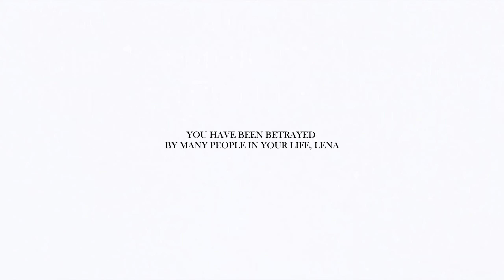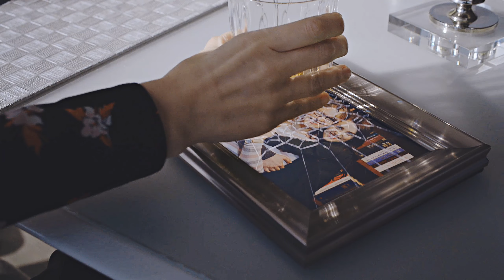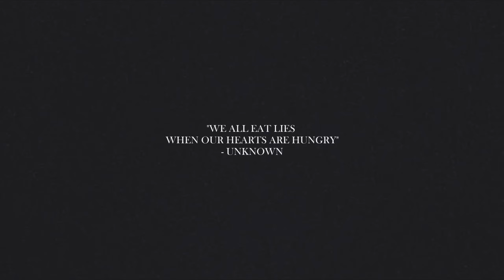Lena Luthor | 'you don't want to hurt yourself looking too closely...'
Fandom: supergirl
Character: Lena Luthor
Actress: Katie Mcgrath
Coloring: Julia Misiak

There aren't nearly enough Lena-centric vids on this site so this is my contribution to fixing that problem 😉  Also, fair warning, I haven't vidded in a while so this is not my best lol.

Since the ending of s2, I've always suspected that the reason Lena hadn't figured out Kara's identity was due to a defense mechanism/subconscious denial - and according to Lex, at least, that seems to be the case. I mean, the woman's a genius, and I know the audience has to suspend their disbelief when it comes to Kara's disguise but there's only so long you can be best friends with someone without realizing that they look and sound exactly like a certain superhero (I mean, maggie figured it out pretty quickly). But I do think that the lack of healthy love/relationships in Lena's life and her understandable need to be loved, trusted and believed in make her vulnerable to the lies of people who offer - or would appear to offer - her those things (as seen with rhea, lillian, Lex and kara). I really just want to hug her.

I've purposely tried to make this vid from only Lena's POV, so i've left out the scenes where Kara agonizes over whether or not to tell her the truth because Lena is unaware of all that. Whilst supercorp is my OTP and I want them to make up, I feel that Lena would be justified if she never forgave Kara for what she did. Not so much for keeping her identity a secret but for everything that went down at the end of s3.

After betraying her as supergirl, Kara continued their friendship under false pretenses, despite Lena's wishes and the boundaries she put in place, wishes and boundaries that Lena didn't even know were being disrespected at the time. Not knowing Kara was Supergirl, she continued to afford her the same trust as before, to continue to open up to her, not knowing that the trust between them had already been broken. If she had known that Kara was the same person who had just betrayed her in such a way, she might not have felt safe enough to give her that trust, or perhaps in time she would have, but at the end of the day she was denied the information she needed in order to make that choice. And it's a bit of a mindfuck to realise that the person who was telling you they believed in and trusted you was at the same time 'using her personal relationships against' her because she in fact didn't trust her and called her a Luthor. How would you know if any of the parts of your relationship with that person are real after that?

I'm deliberately not delving into Kara's side of things because Lena doesn't have that perspective. All she has are her own experiences and the information she's just gained. And honestly after going through all that, coupled with her history of betrayal from other people, I don't know how she's going to trust anyone again, or believe any of the explanations that Kara gives her. It's certainly going to be a struggle. I hope she does because she deserves good things and being able to trust people. But it's going to be a long road which is why I'm happy if the show takes a long time for her and Kara to become friends (or more) again, because this isn't something that can be fixed in a few episodes. Lena deserves the time it's going to take to properly heal. And she and Kara need to talk about this aspect of what Kara did to her. Because keeping your identity a secret is understandable and can be forgiven (it's kara's identity and she doesn't necessarily owe it to anyone and I know one of her reasons was that she thought she was protecting lena) but the actions she took towards the end of season 3 meant that her identity (and lena not knowing it) had a direct, negative impact on Lena's life. At that point, Lena did deserve the truth in order for their relationship to continue in a fair manner.  If Kara was unwilling to reveal her identity and consequently what she had done to Lena as Supergirl, then Kara shouldn't have let their friendship continue. Because that was a violation of Lena's trust. That sounds really harsh but it's the only way I could think of for things to be fair.

And you can say Lena kept secrets too but the difference is that she didn't know those secrets directly affected Kara.

Kara isn't perfect though and she makes mistakes and that was one of them. Now she has to deal with the consequences and take the necessary steps to, hopefully, make up for it. Anyway, I'm praying for a supercorp endgame and for lena to get lots of hugs.